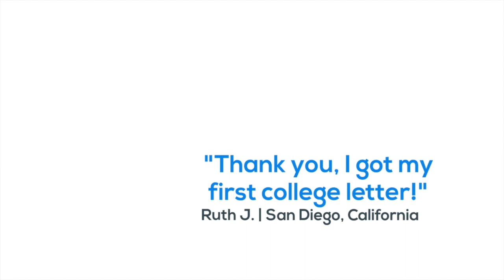selfishness and greatness